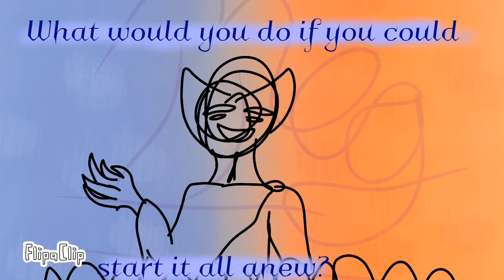Heaven To Hell - OC Animatic